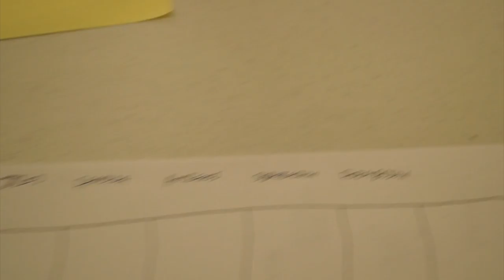Kairos Meeting (Junta Kairos) Vlog. 19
Hey guys this is just a quick video, of Bere and I at our meeting with our Catholic church group. This meeting is a preparation meeting for a couples retreat that we will be having in late July.